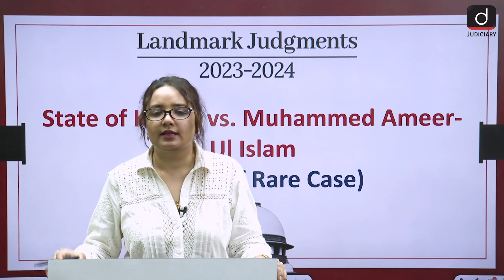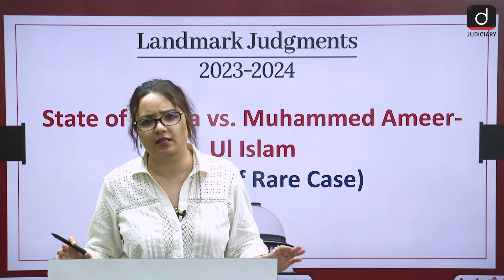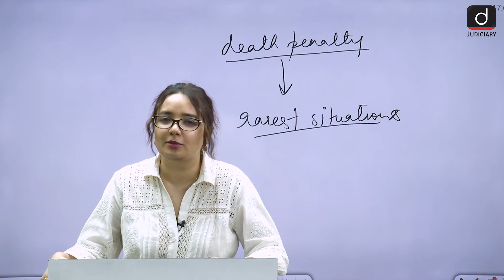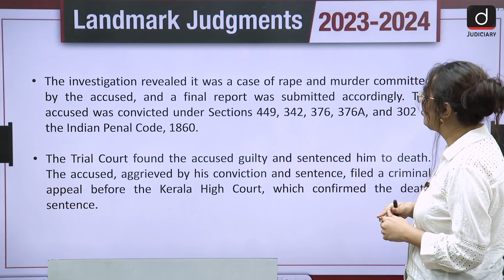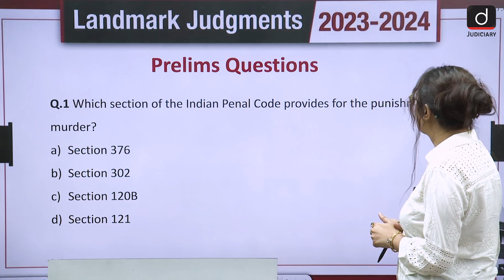Rarest of Rare Doctrine | Death Penalty | Epi 08 | Landmark Judgments 2023-2024 | Drishti Judiciary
Drishti Judiciary is excited to launch the new programme ‘Landmark Judgments 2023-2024’. This series is designed to help judiciary aspirants to navigate and understand significant judicial decisions and their impact on the legal system.
In this episode, our expert faculty, Ms. Nivedita Raje, will guide you through the State of Kerala vs. Muhammed Ameer-Ul Islam case in which the Kerala High Court confirmed the death sentence awarded to the accused while applying the Rarest of Rare Test.
In this episode, we will cover:
• Background of the case
• Legal Provisions Involved
• Court Observations
• Important Case Laws
• Practice Questions

Tune in every Tuesday, Thursday, and Saturday at 4 PM for a comprehensive review of each case, designed to enhance both your exam preparation and grasp of the legal landscape.